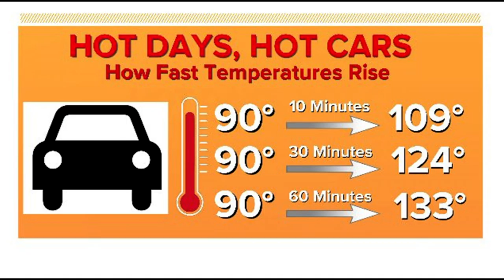The Dangers of Hot Cars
It's never a good idea to leave your dog locked inside a hot car!